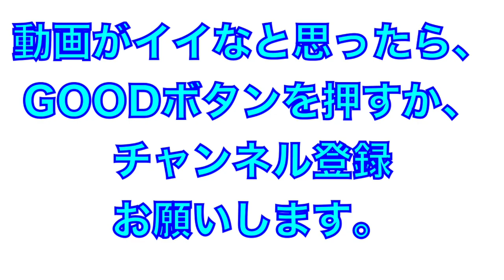地獄の足腰強化！ジョセフ選手もヘロヘロ！フットワークトレーニング【2023年埼玉西武ライオンズ春野キャンプ】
2023年埼玉西武ライオンズ

熊代コーチの地獄の足腰強化トレーニング
ジョセフ選手編